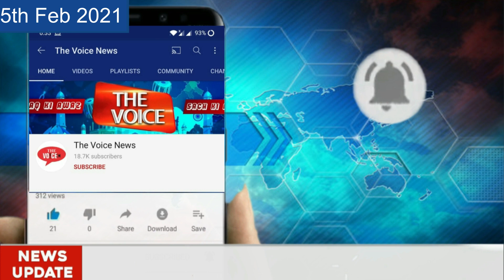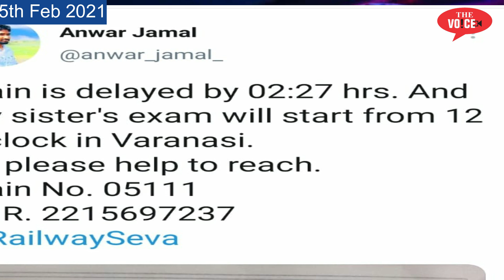Railways ne Student ko Exam ke liye Pahunchaya waqt par | Chhapra Varansi train | nazia tabassum